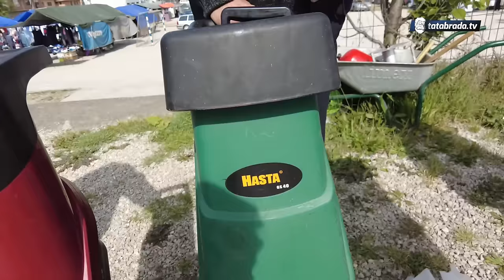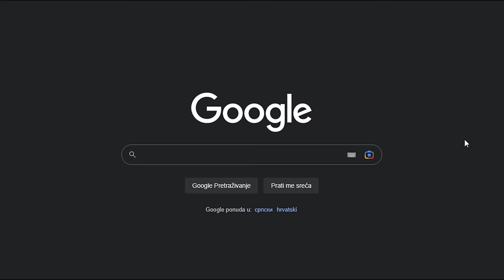Ko kupi PET dobije crvene TANGICE GRATIS! - LUDE AKCIJE NA BUVLJAKU!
ĆEHAJE B.B,
Srebrenik 75350